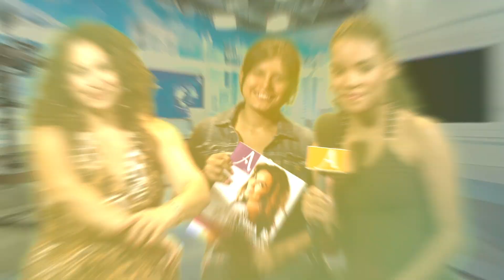Gloria B of KQ103 visits A Models NY